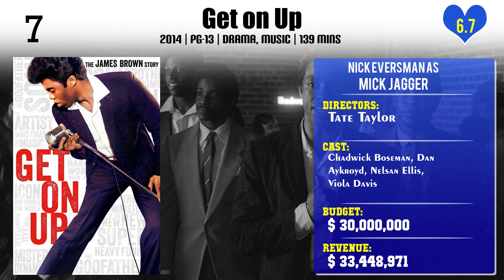Nick Eversman Top 10 Movies of Nick Eversman| Best 10 Movies of Nick Eversman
Top 10 Movies of Nick Eversman

Find the list of movies by Nick Eversman you can find more information, movie trailers, posters, reviews, youtube links in below link.

Please Comment down your favorite movie of Nick Eversman